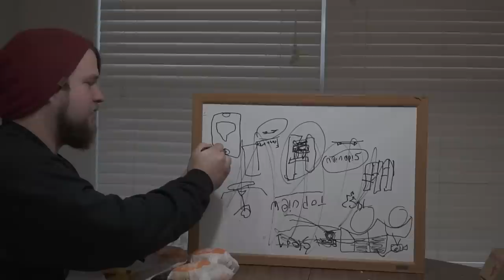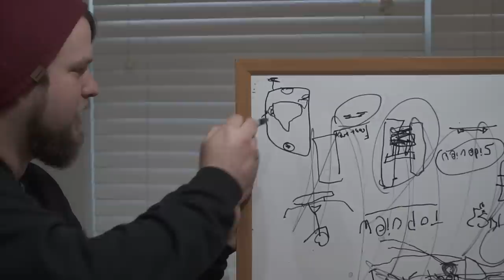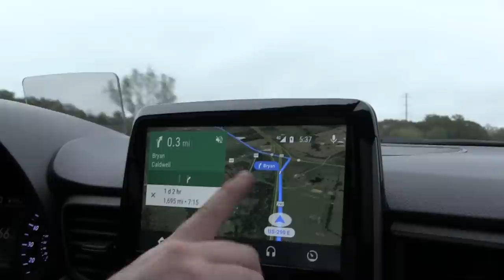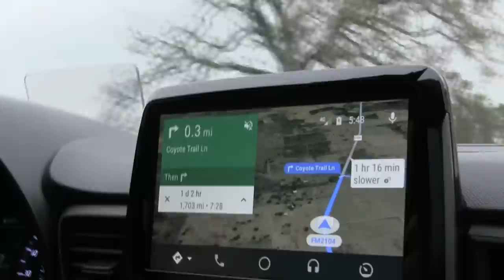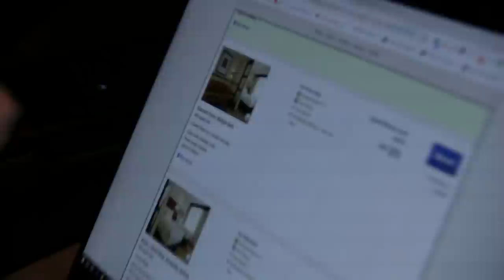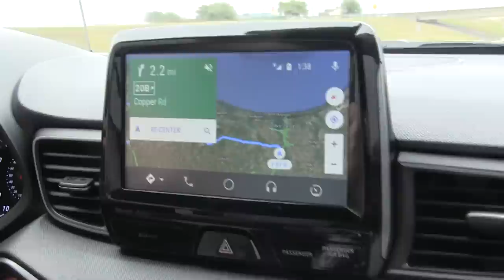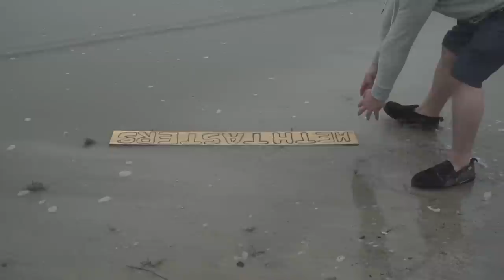Doing The Opposite Of What GPS Tells Us